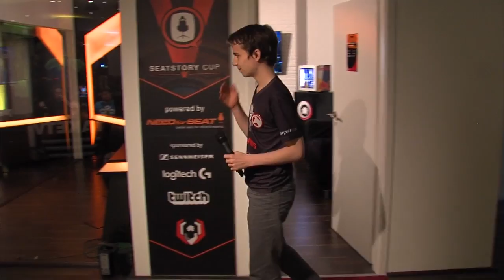TerrenceM vs Thijs - SeatStory Cup V: Group Stage 1 - Group B Deciders Match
Game 1: 2:15
Game 2: 8:53
Game 3: 20:34

Game 4: 30:28